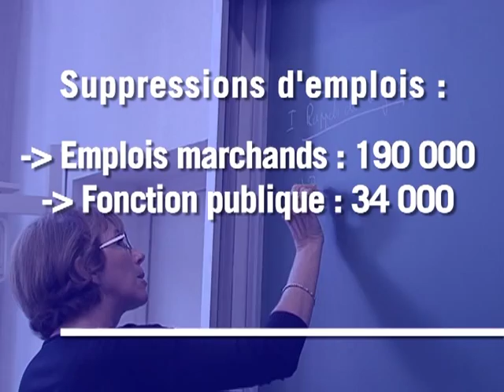Un budget de "sortie de crise" mais qui creuse les déficits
Le gouvernement français a présenté mercredi en conseil des ministres son budget pour 2010. Un budget basé sur un déficit record et une croissance timide de 0,75%, après une récession de 2,25% cette année. Le chômage devrait lui continuer à augmenter.